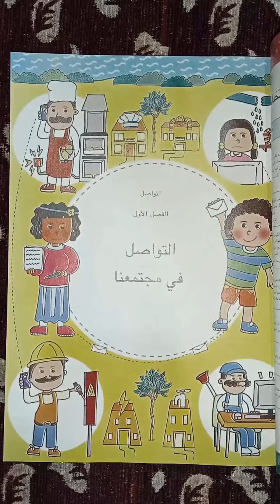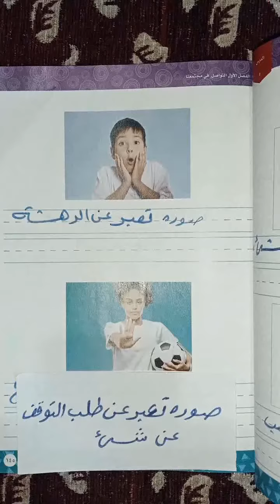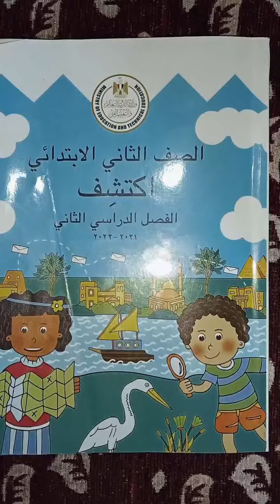حل كتاب المدرسة أكتشف.. الصف الثاني الابتدائي..التواصل فى مجتمعنا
حل كتاب المدرسة أكتشف الصف الثانى الابتدائى الترم الثاني المنهج الجديد التواصل فى مجتمعنا حتى صفحة (١٤٩)